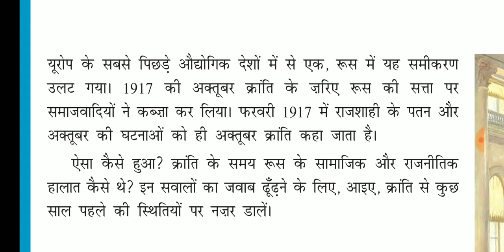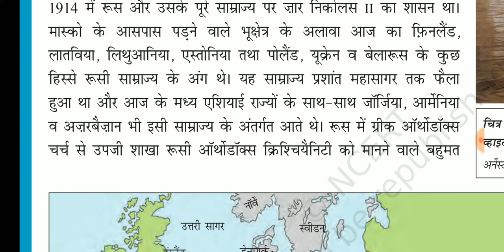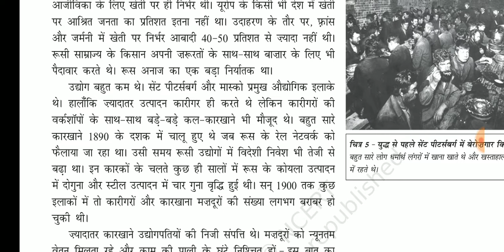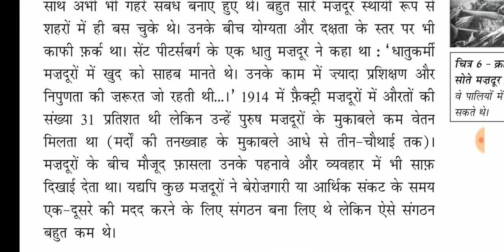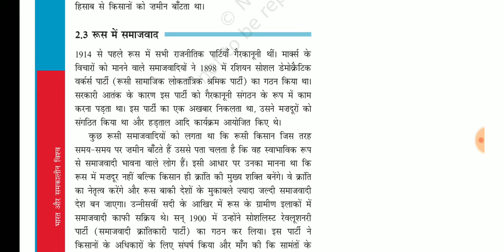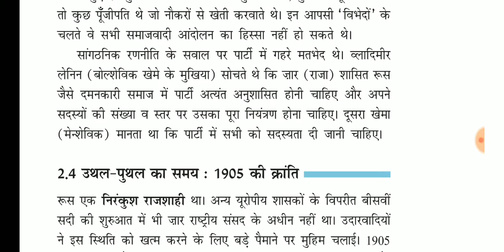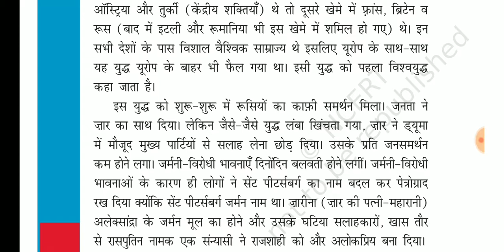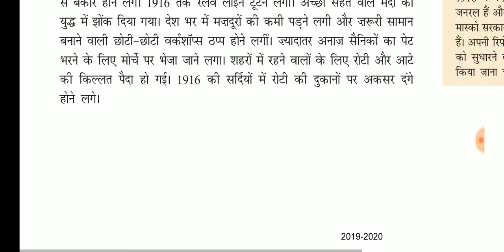NCERT Class - 9 History Chapter - 2. यूरोप में समाजवाद एवं रूसी क्रांति - part - 2/ HINDI/ CBSE